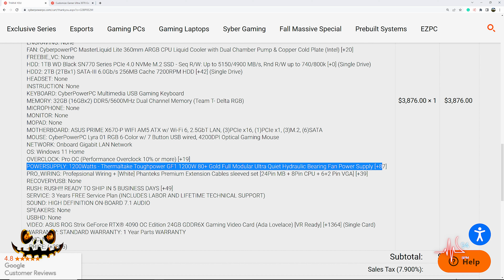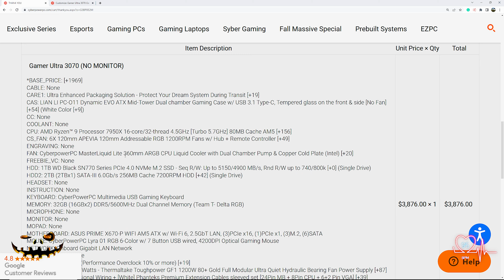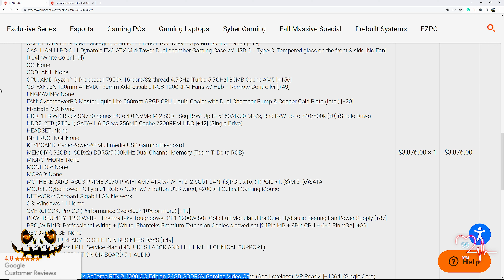THE MORTUARY ASSISTANT | NEW PC BUILD | PART5 | 4K/60 | SCARETOBER 🎃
THE MORTUARY ASSISTANT | NEW PC BUILD | PART5 | 4K/60 | SCARETOBER 🎃 | QUICKLY! Go over the new custom RTX 4090 PC Build! Tech is changing constantly and 8K gaming is coming!  Then we jump right into The Mortuary Assistant as we celebrate the horror genre all month of October! Enjoy!
~Consider donating to the channel by clicking the  "SUPER THANKS" button above. A thank you will be in the next video. 😊👍
-OR-
-OR-
BACKSTORY:
The Mortuary Assistant - Having completed your degree in mortuary sciences, you have taken on an apprenticeship at River Fields Mortuary. Over the past several months you have logged many hours aiding the Mortician in daily tasks along with learning the ins and outs of the embalming process as well as how to properly handle and care for the deceased.

Late one night, you are called into work to handle some embalmings. Death doesn’t keep day time hours. But there is something different about these bodies because there is something different about you. The phone rings with the Mortician on the other end. The rumors are true, and you can not leave. Camp Camp Camp Blood Blood Blood "Get Out".

Initial release date: August 2, 2022
Engine: Unity
Developer: DarkStone Digital
Publisher: Dread XP
Platform: Microsoft Windows
Genres: Indie game, Adventure game, Adventure, Simulation